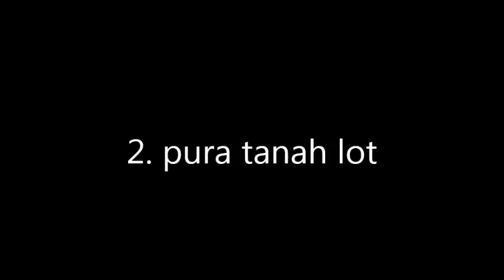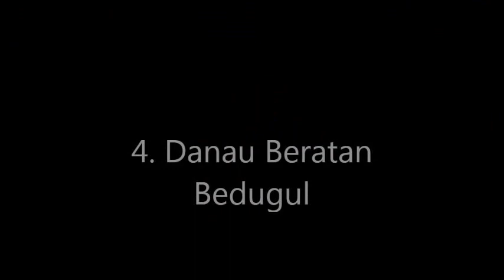10 Tempat Wisata Cantik di Bali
dalam vidio ini akan membahas 10 tempat wisata di bali yang paling cantik.